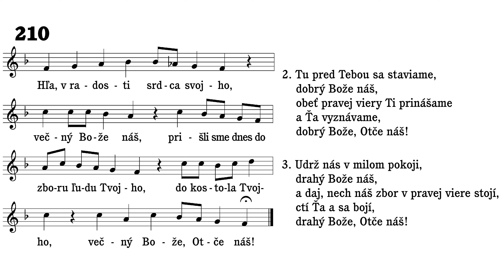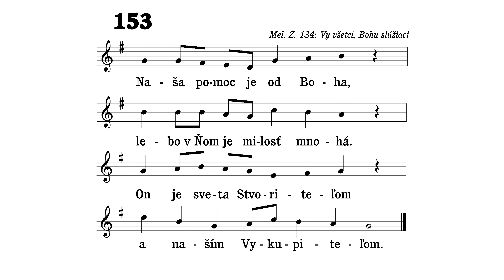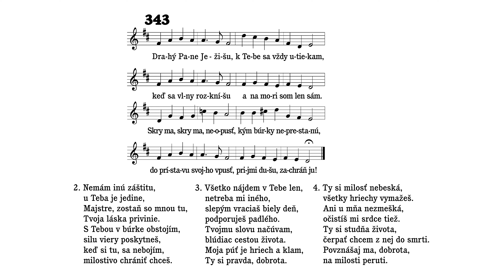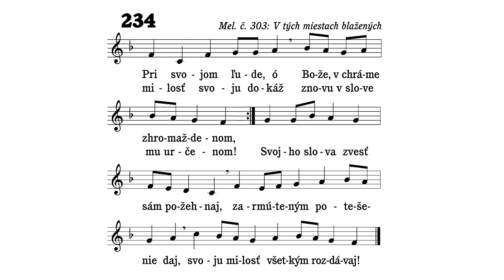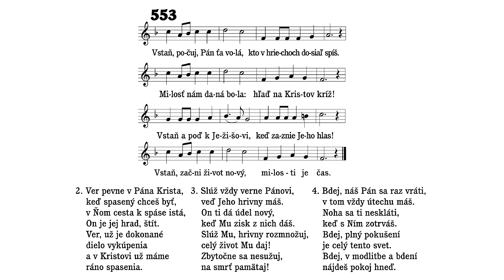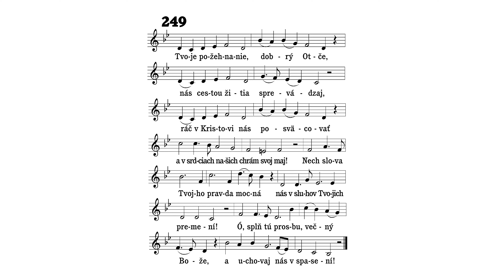Služby Božie (14. august 2022)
Dnes sme sa zamysleli nad slovami Pána Ježiša Krista:
„Milujte svojich nepriateľov, [dobrorečte tým, ktorí vás preklínajú, čiňte dobre tým, ktorí vás nenávidia], a modlite sa za tých, ktorí vás prenasledujú [a vám sa protivia]“  (Mt 5, 44)

0:00 210 Hľa, v radosti srdca svojho
2:38 153 Naša pomoc je od Boha
3:38 Lekcia – čítanie od stola Pánovho
5:50 343 Drahý Pane Ježišu
10:37 Modlitba – pred kázňou
11:59 234 Pri svojom ľude, ó Bože, v chráme zhromaždenom
13:25 Kázeň
32:38 553 Vstaň, počuj, Pán ťa volá
37:44 249 Tvoje požehnanie, dobrý Otče